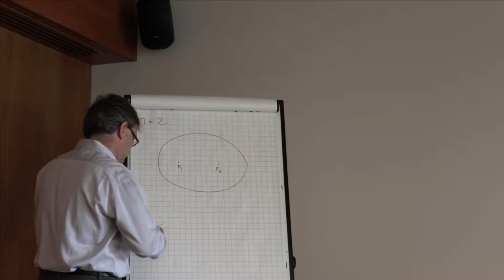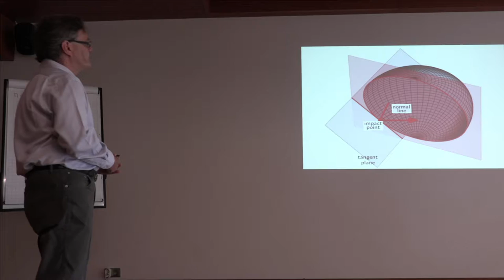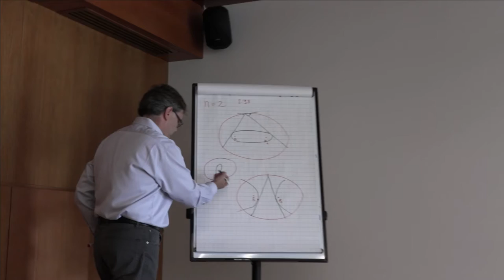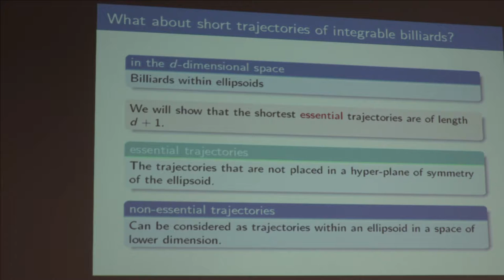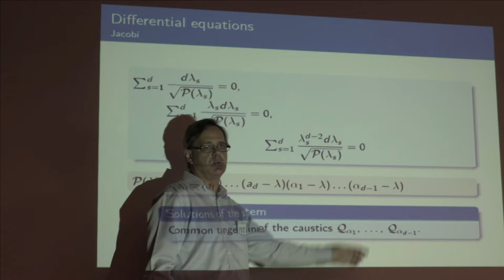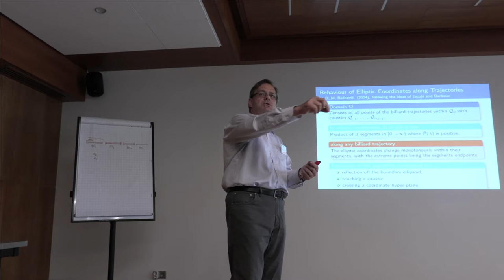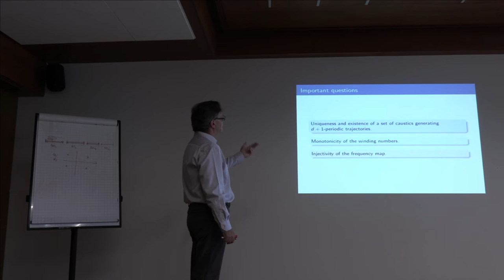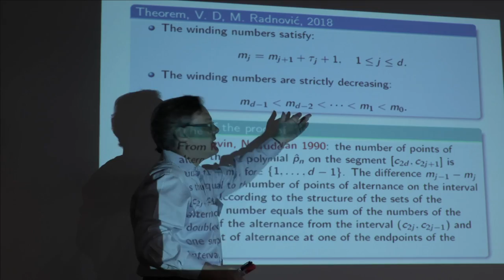60 Владимир Драговик. доклад. Бильярд в эллипсоидах.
Драговик Владимир (The University of Texas at Dallas) Billiards within ellipsoids, relatively short trajectories and extremal polynomials. (Ru) Доклад. 2018 г. Суздаль